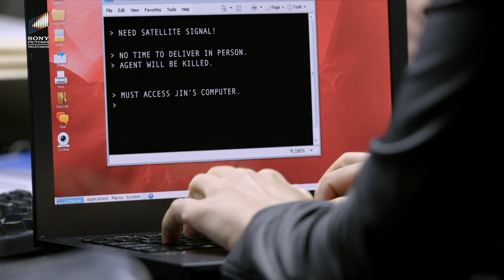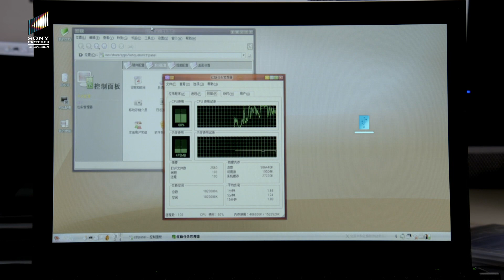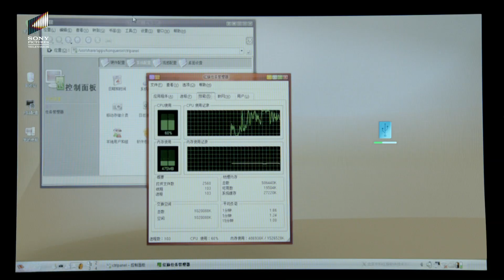Reddington And Elizabeth Working As A Team! | The Blacklist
"The Blacklist" is an electrifying television series that follows the enigmatic and ruthless former government agent, Raymond "Red" Reddington, who mysteriously surrenders himself to the FBI after eluding capture for decades. He offers to help the FBI track down and apprehend the most dangerous criminals in the world, but with one condition: he will only work with rookie profiler Elizabeth Keen. As Reddington shares his knowledge of the elusive criminals on his personal "blacklist," the intricate web of deceit, conspiracy, and hidden agendas unfolds.

Tune in to Colors Infinity, Mon-Fri 9 PM to watch 'The Blacklist'.